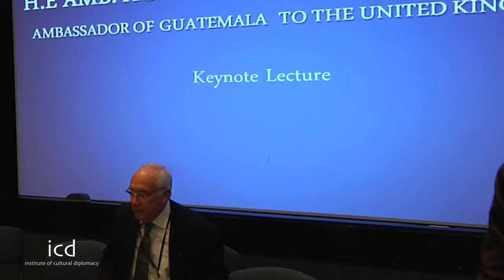Acisclo Valladares Molina (Ambassador of Guatemala to the UK)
A Lecture by H.E. Amb. Acisclo Valladares Molina (Ambassador of Guatemala to the UK)
Goldsmith's University of London
[November 25th, 2011; London, England]